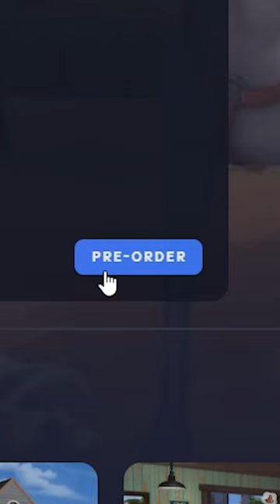Before vs After I Pre-order Horse Ranch | The Sims 4 Horse Ranch Release Date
This is literally me after I finish my pre-order for The Sims 4 Horse Ranch expansion pack and afterwards while waiting for the release date.

🎨 Gallery ID: SpiceQwin

🏡 To have your Sims or builds in my videos use the hashtag SpiceQwin on TheSims4 Gallery!
To see the list of all The Sims 4 packs I own check out the updated version in the "ABOUT" section on my channel

▪ Video Content: Me before and after pre-ordering The Sims 4 Horse Ranch expansion pack with the pre-order bonus. This game pack contains horses and foals, horse riding, some new skills like equestrian, mini goats and sheep, taking care of your ranch, wine (also called nectar) making, new world Chestnut Ridge, range of skills for horses like temperament, agility, endurance, and jumping, horse competitions, Ultimate Horse Championship and much more.

▪ This channel is 18+. Some mature topics, language or music might be involved.
▪ This channel is entirely personal and does not express opinion of any company I work for.